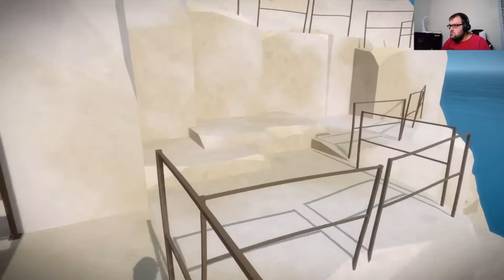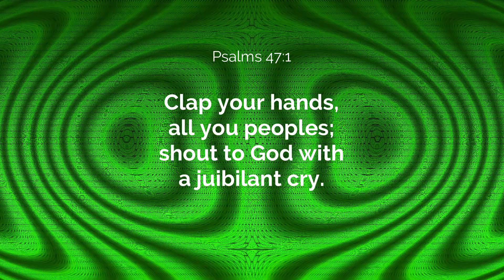The Witness Ep.2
I think I may start up a puzzle series on my Tuesday slot, this is the first episode of that series. Let me know if this is something you would be interested in seeing more of. Without further ado, ENJOY!

Check out the Clan!:
Dats Clan Content Creator